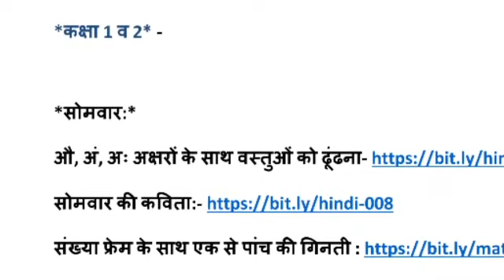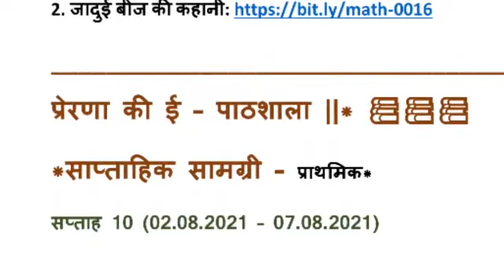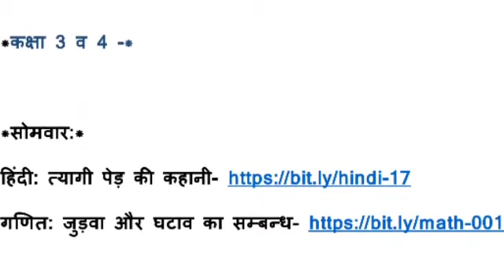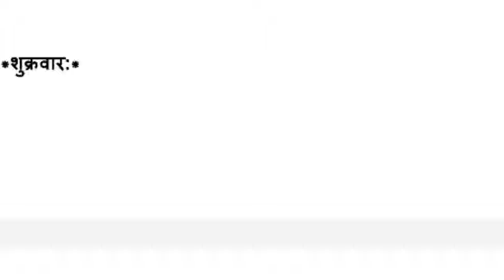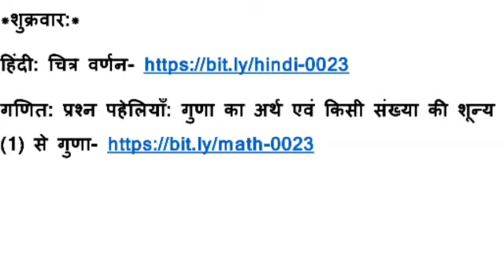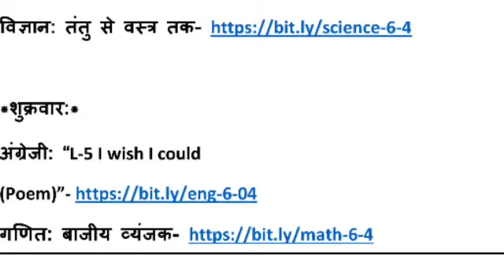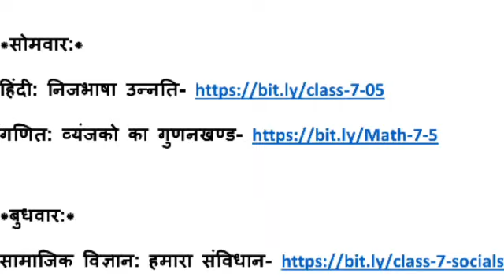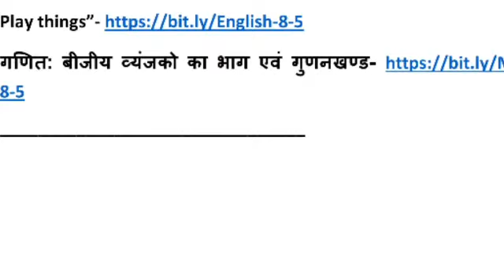मिशन प्रेरणा की ईपाठशाला फेज-5, 10वें सप्ताह की कार्य-योजना